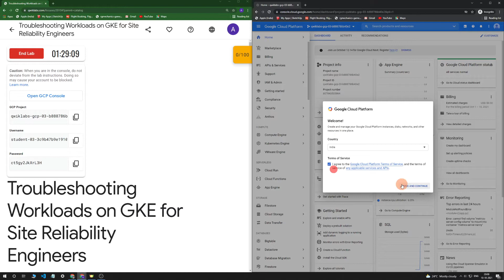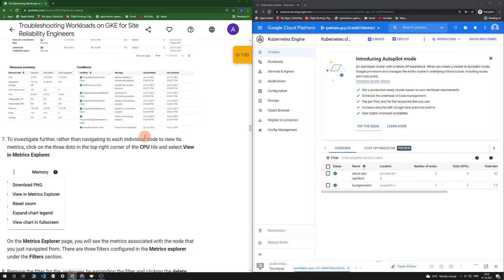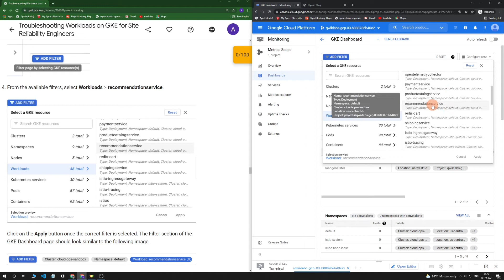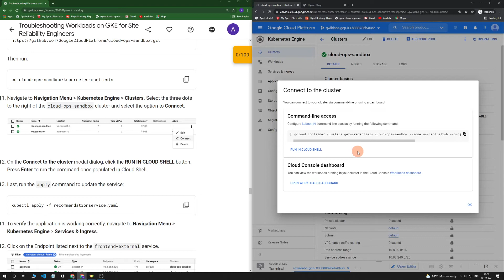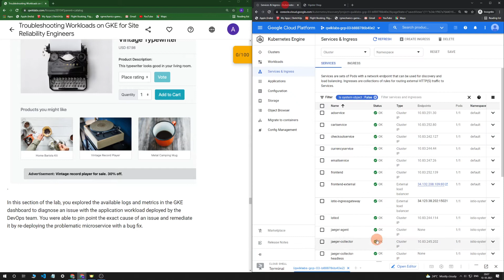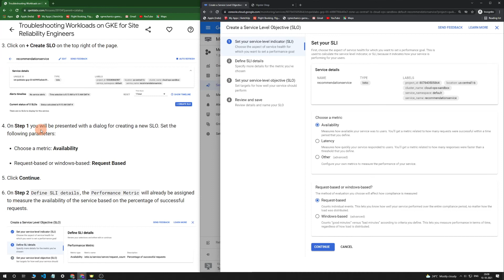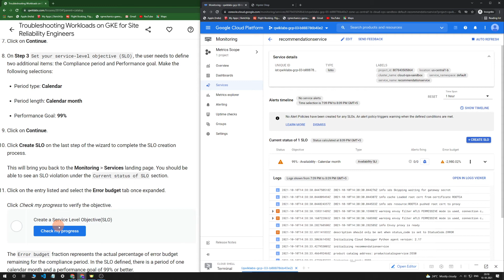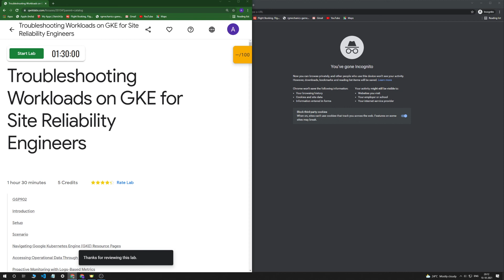Troubleshooting Workloads on GKE for Site Reliability Engineers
Quest 4 : Deploy and Manage Cloud Environments with Google Cloud
Lab 4 : Troubleshooting Workloads on GKE for Site Reliability Engineers